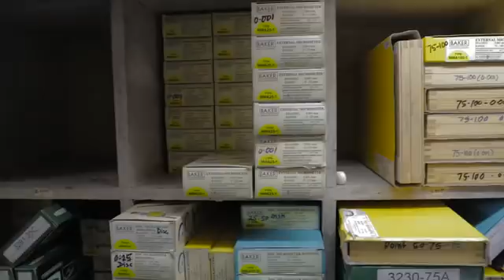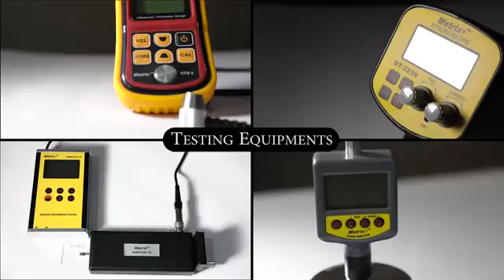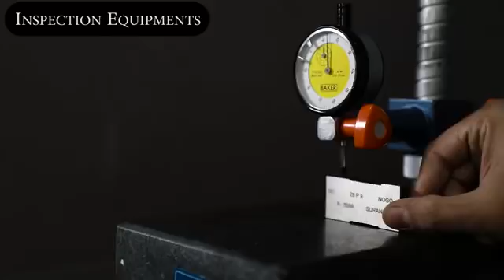Gauges and Micrometers Wholesale Trader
] Leading manufacturer / trader / exporter of Gauges and Micrometers. Share your details here to get free price quotes . Have any other requirement?